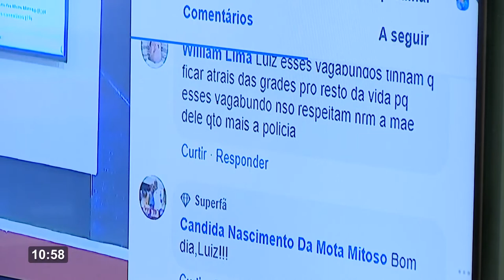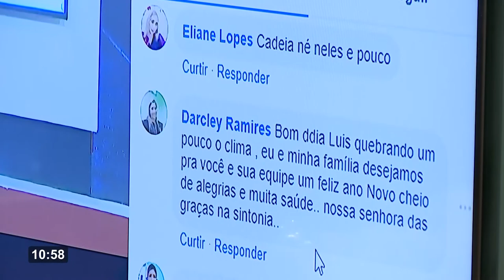Na Mira – 30 12 2019 04º Bloco